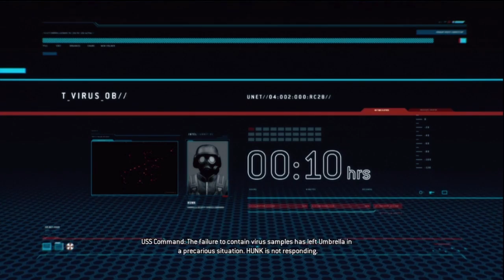Resident Evil: Operation Raccoon City by Maximilian - YO VIDEOGAMES! Let's Play OPERATION: RACCOON CITY Part 2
My first non fighting game Let's Play featuring Resident Evil Operation Raccoon City. How does the game hold up in your opinion?